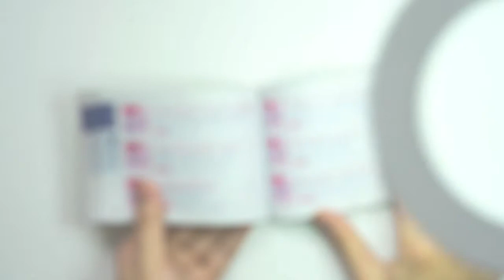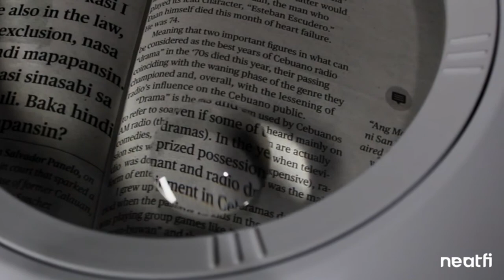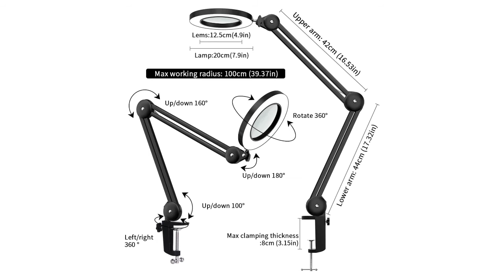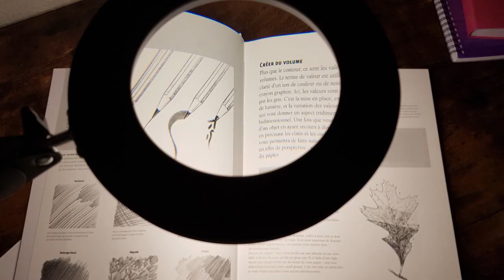Meilleure Lampe Loupe LED 2024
Vous recherchez une lampe loupe LED pour grossir ce que vous regardez. La lampe loupe peut être utilisé pour la lecture, la couture, les soins esthétiques et les travaux de réparation qui demandent beaucoup de minutie et de précision. Découvrez le top 3 de la meilleure lampe loupe LED.

00:00 - Introduction
00:47 - Lampe loupe Lumeno
02:12 - Lampe loupe Neatfi
03:18 - Lampe loupe Beyamz